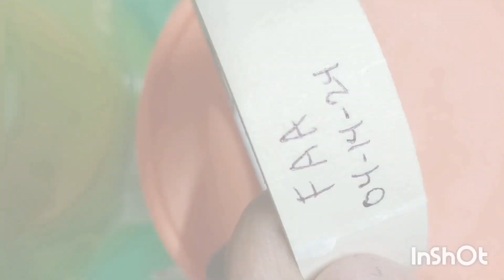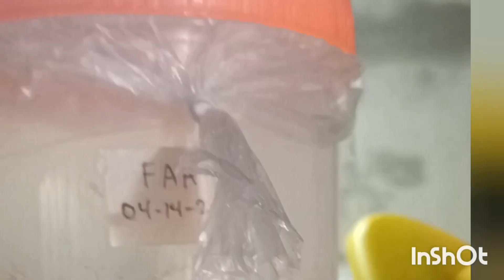FAA (1st attemp) Pampalusog ng mga Pananim!